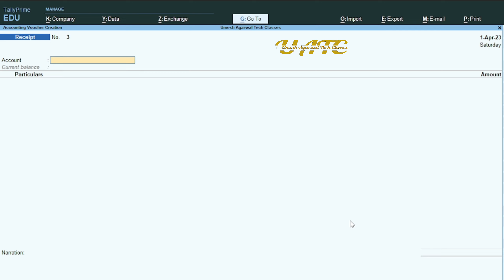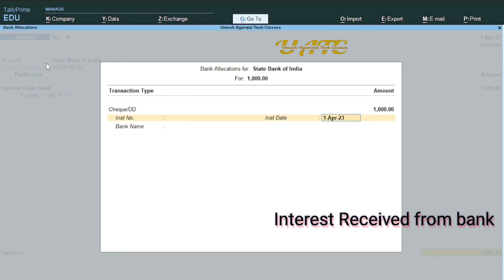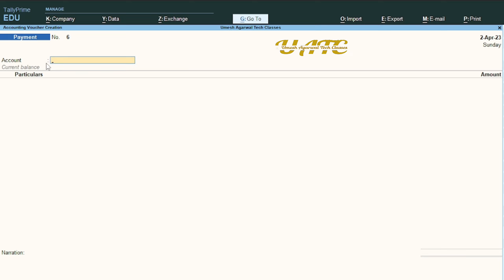F6 Receipt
F6 Receipt Voucher in Tally Prime